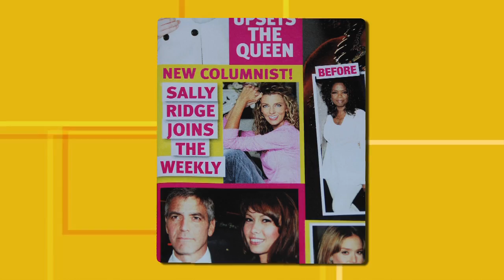LaTE NIGHT BIG BREAKFAST GREEN PEACE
Leigh, Matai and Jason talk green issues on the Late Night Big  Breakfast